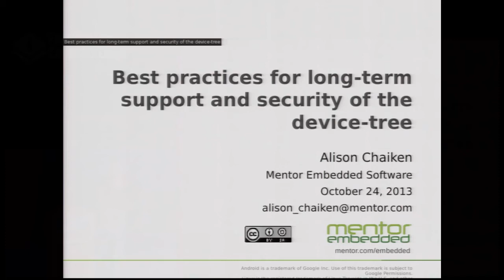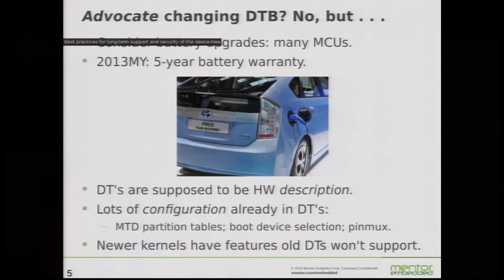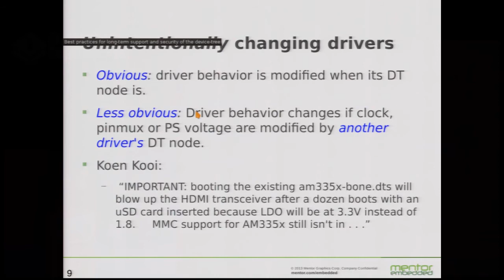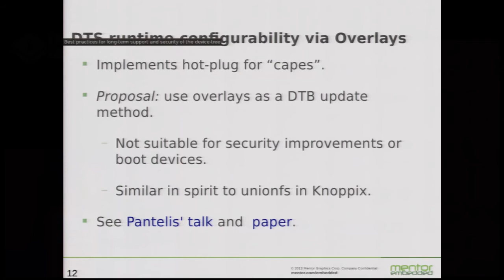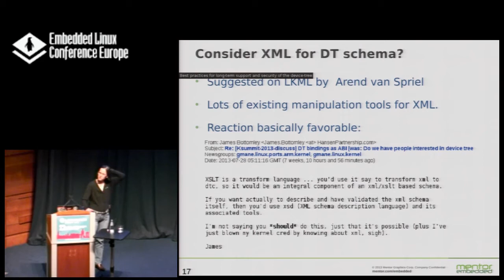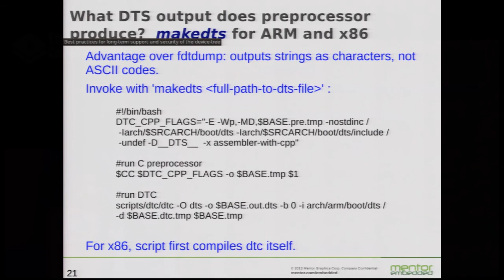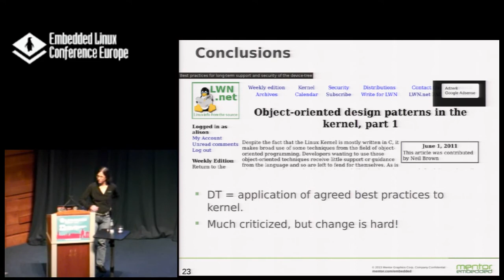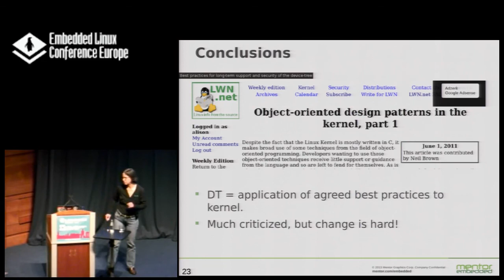Long-Term Support and Security of the Device-Tree - A. Chaiken, Mentor Graphics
The DT provides an inheritance mechanism for the hardware (HW) description of a peripheral set via layered include files. Inevitably violations of best design practices like level separation and smart variable naming will cause headaches. Extensions like macro preprocessing, overlays, and description of hypervisors will further complicate DT source (DTS) design. Specification of a board_s features now requires DTS (soon to be in its own repo) in addition to kernel and bootloader configuration files and firmware. The only way to check the compatibility and consistency of these files is by booting on HW. Re-configuration of HW capabilities by modifying a DT blob without changing the kernel is convenient but affects update strategy. Notably, DT binaries are not signed for security. DT presents particular maintenance problems in industries like automotive where product life is in decades.